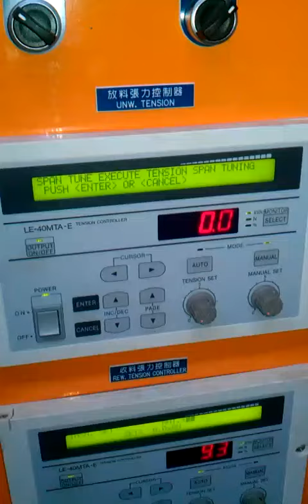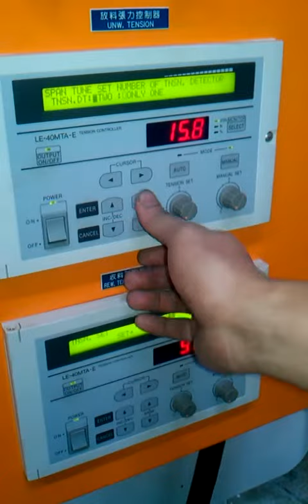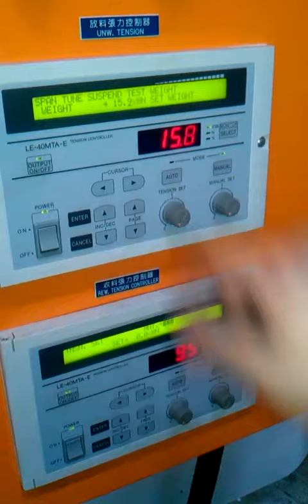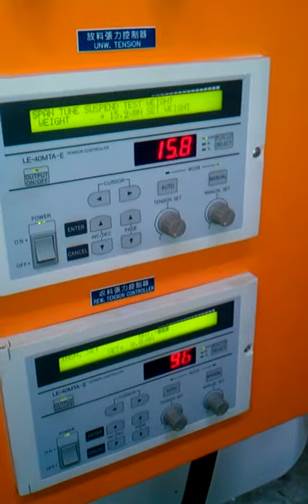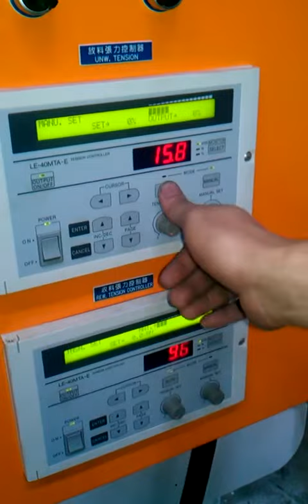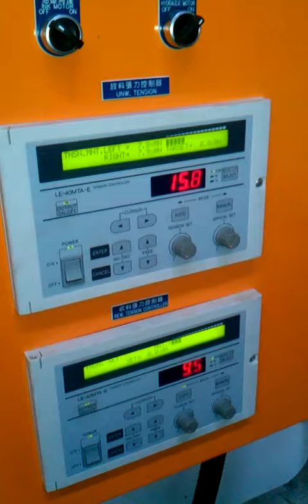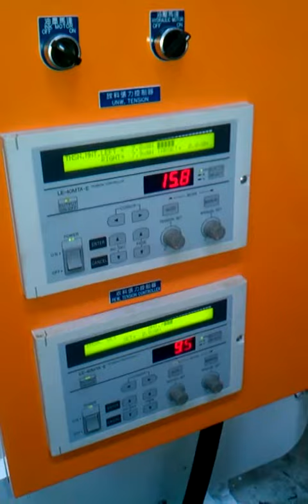RE LOAD THE LOAD CELL